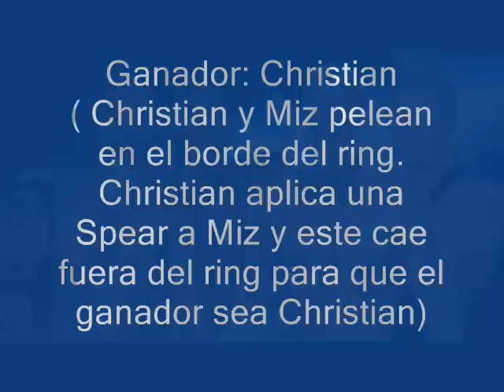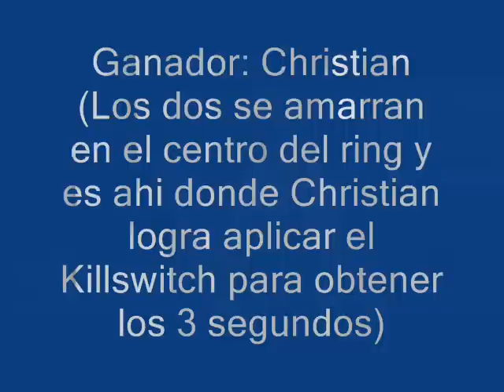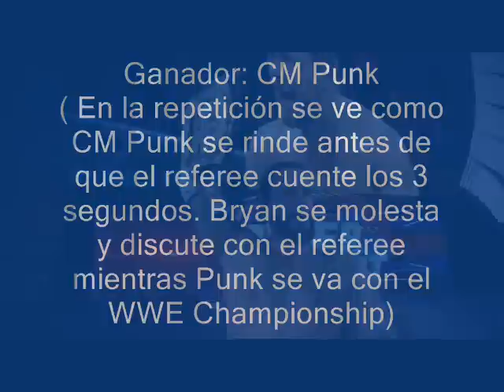WWE Resultados de Over The Limit 2012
Resultados (Results) de Over The Limit 2012 .
Theme Song: War Of Change

Alguna duda. Comenten y les contesto :D